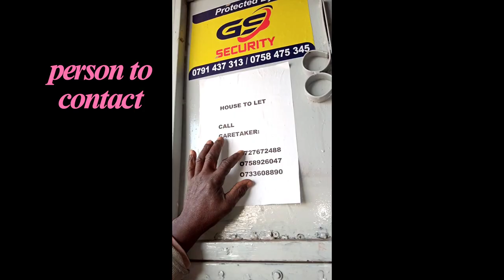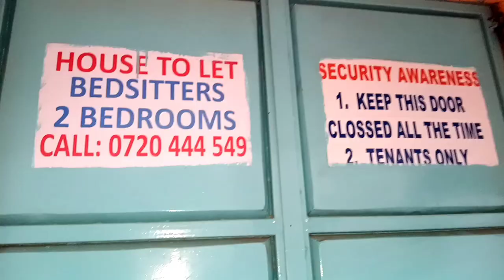Affordable Bedsitter's in Ruiru- ksh 6000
NOTE - Contacts for the last and first apartment are the same

In this video I showcase different types of affordable apartments in Ruiru. Let me know how you liked these apartments.